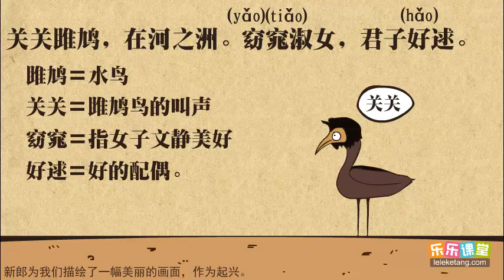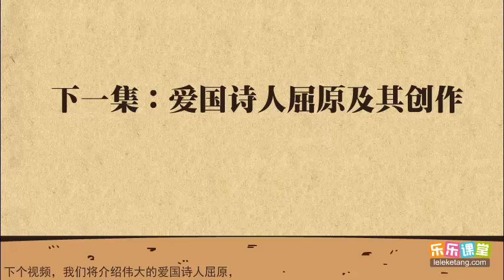19 6《诗经·关雎》赏析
19 6《诗经·关雎》賞析